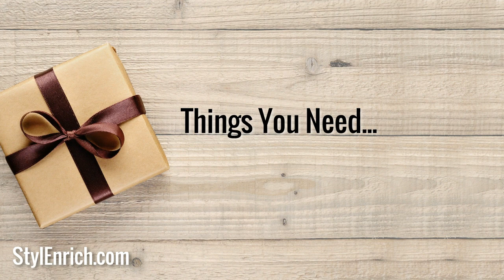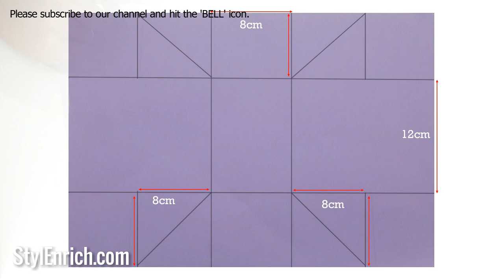DIY Paper Basket : How to Make Easy Paper Basket | Easy Paper Crafts | DIY Paper Gift Bag